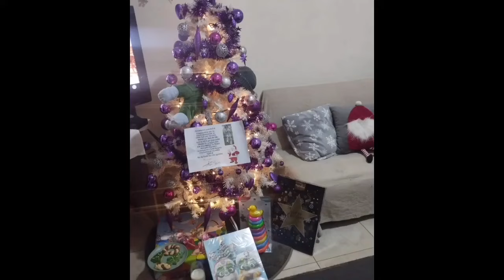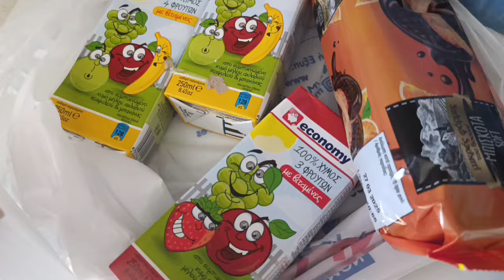vlog σχολείο καθημερινότητα ταπερακια, μέχρι που αρρώστησε η Λυδία .. | mariaa_ria